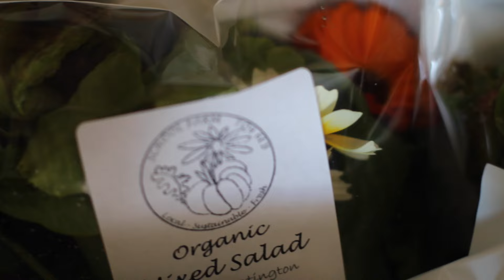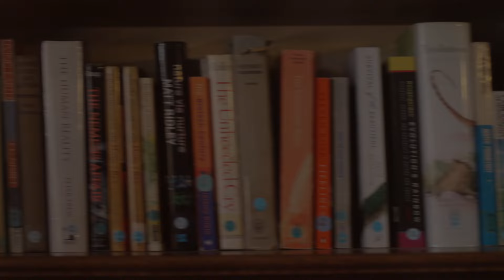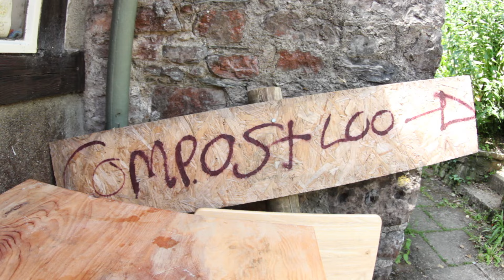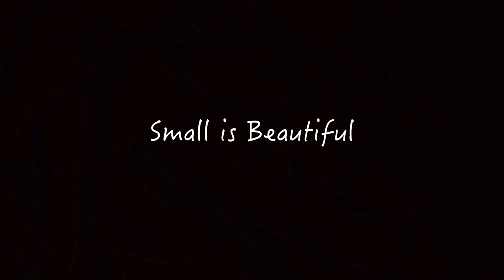Schumacher College: A Week in the Life of an Apprentice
Schumacher College is based in Dartington, England. It is a school of transformational learning based around sustainability.

I was lucky enough to stay a week there in June and experience the unique community life of a typical student of the apprenticeship programme.

"People from all over the world, of all ages and backgrounds, have been informed, inspired and encouraged to act, by our 25 years of transformative courses for sustainable living."

The Music in this video is from:

Empire of the sun - Country
Label: Capitol
Year 2008